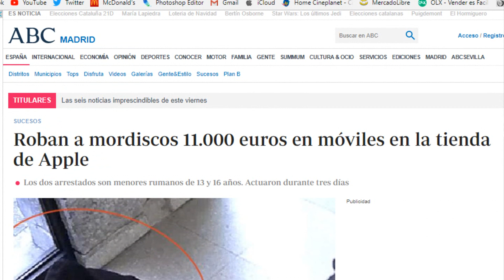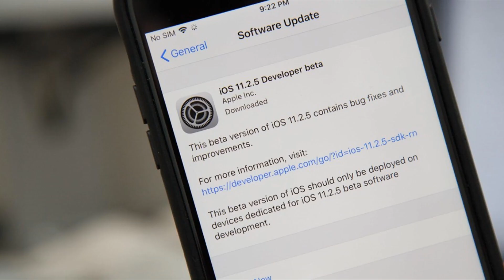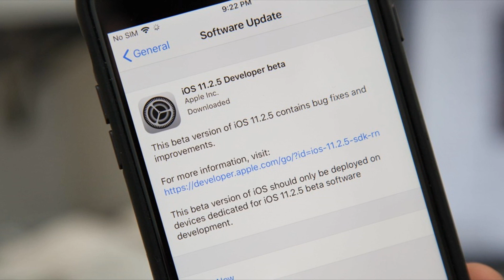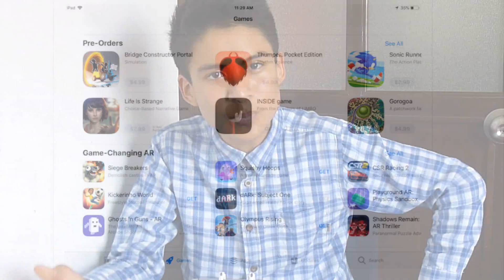Niños Roban en una Apple Store y Se Lanza iOS 11.2.5 Beta 1 / Up!News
- Asi No Te Perderas Nada Sobre El Mundo de Apple !

Nos Vemos Pronto ! - PCT